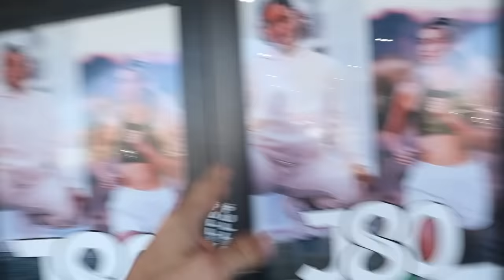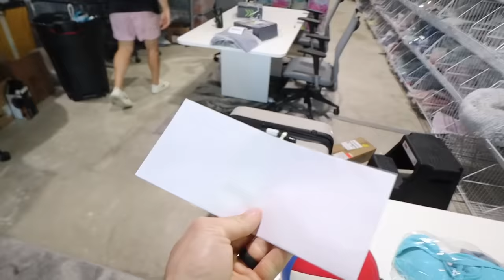Ignoring My Pregnant Wife's Drive Thru Order *GONE WRONG*